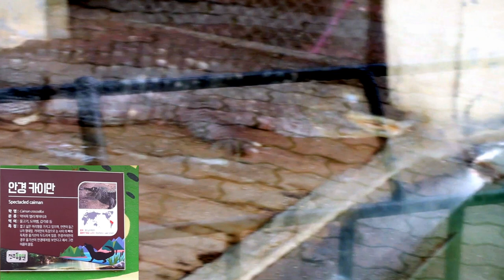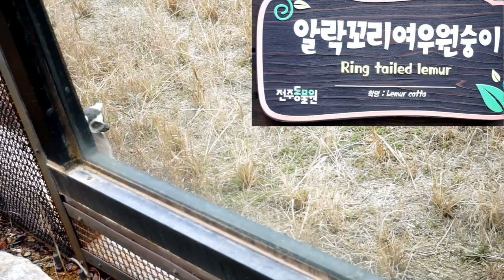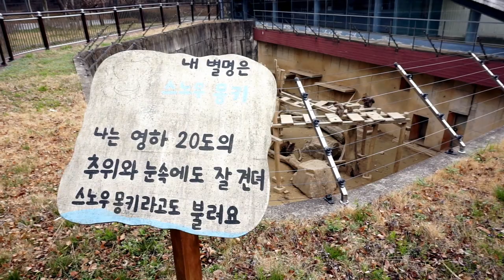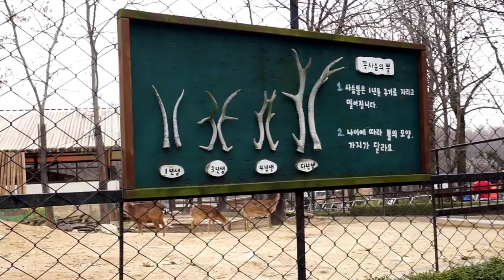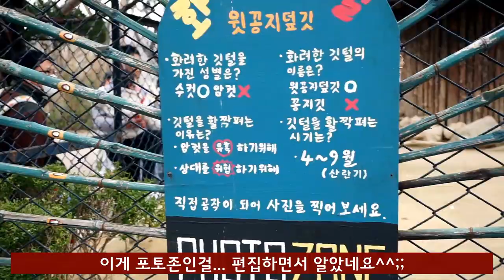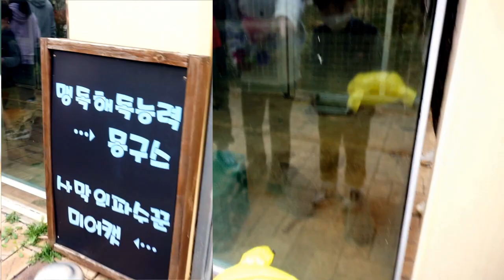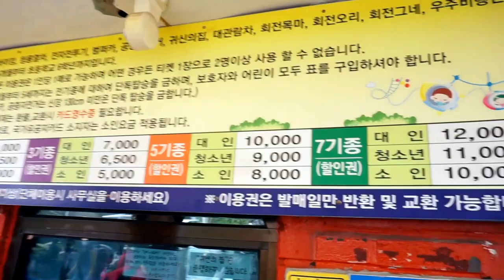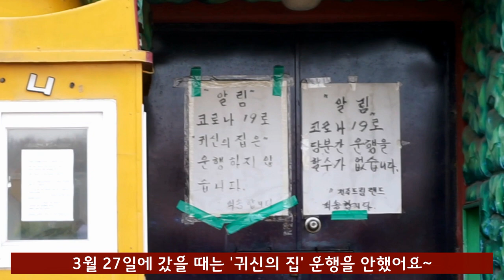전주가볼만한곳 전주동물원 랜선으로 둘러보기 아이들과가볼만한곳 전주드림랜드 추천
이 영상은 3/27일에 다녀온 것을 편집한 것입니다🙏🙏🙏
무료 입장 가능한 패밀리랜드 동물원보다는 동물들이 더 활발했어요😎😎😎

@goniwoni 미녀님 Thanks 후원 감사합니다🌹🌹🌹

00:00 인트로
00:34 전주동물원
08:24 전주드림랜드